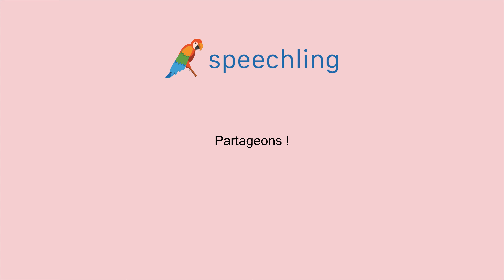프랑스어로 "나눠먹어요." 말하는 법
남자 목소리 :
Partageons !

여성 목소리 :
Partageons !

남성 음성 번역 :
나눠먹어요.

여성 음성 번역 :
나눠먹어요.